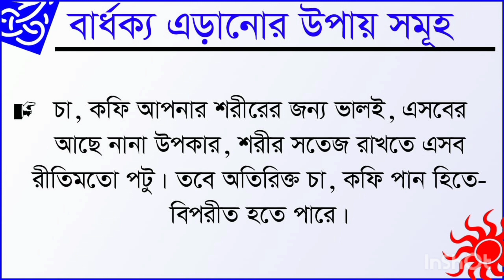বার্ধক্য এড়ানোর উপায় সমূহ | AVOID ANTI AGEING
avoid anti ageing,